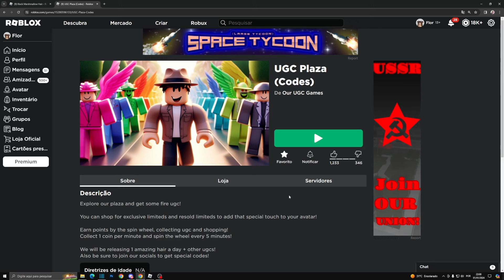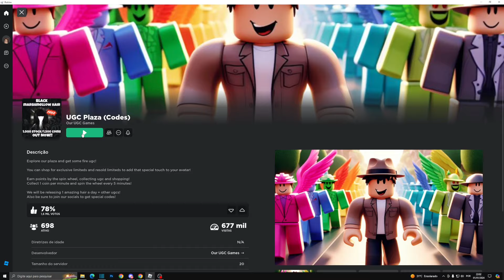BUG! RÁPIDO! COMO PEGAR ITEM CABELO PRETO GRÁTIS LIMITED AGORA NO ROBLOX | UGC PLAZA CODES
*୨・┈・୨ 🌸 ᗢ🌸୧・┈・୧

︵︵︵︵ ୨ 💘 ୧︵︵︵︵